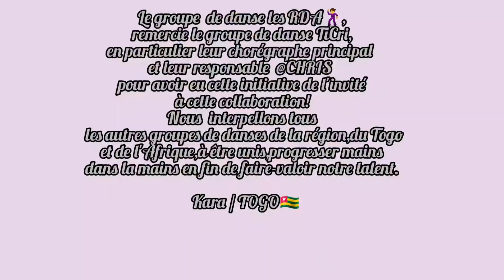Prestation des groupes de danses RDA🕺& TICri & #4400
Fusion de certains groupes de danses de Kara pour une prestation lors d un mariage mariage auquel ils étaient invités!
 Merci au groupe de danse TiCri,en particulier leur responsable et chorégraphe principal CHRIS ,d'avoir eu cette initiative!
 Nous profitons de cette occasion pour interpeller tous les Danseurs,groupes de danses du Togo,de l'Afrique et du monde entier,à promouvoir la paix,l'union entre nous;effectuer des collaborations  et  progresser mains dans la mains afin de faire-valoir valoir notre talent.

CONTACTER NOUS POUR TOUS BESOINS DE COLLABORATION,PARTENARIAT,PRESTATION CHORÉGRAPHIQUE,CHORÉGRAPHE

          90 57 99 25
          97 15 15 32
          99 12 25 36